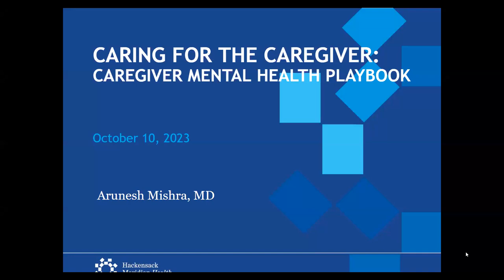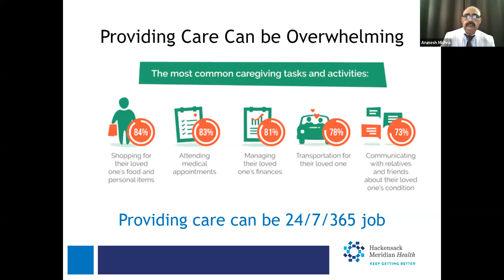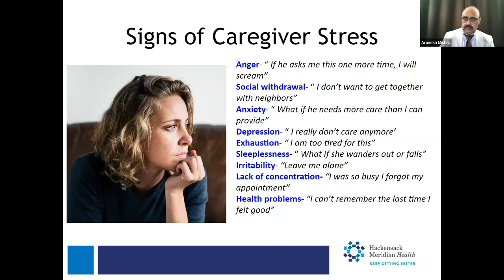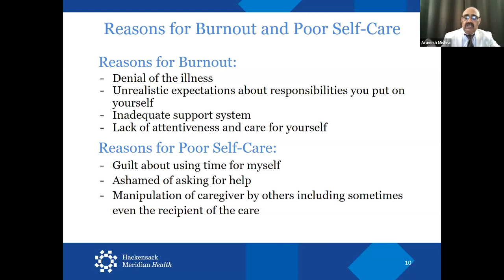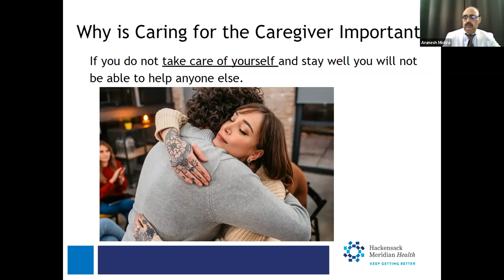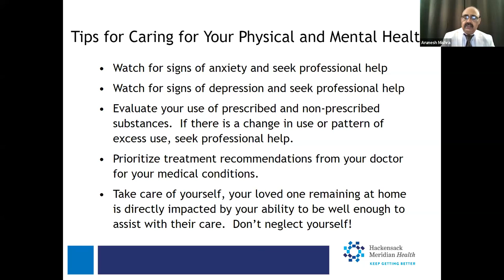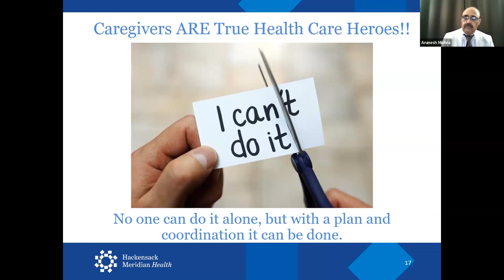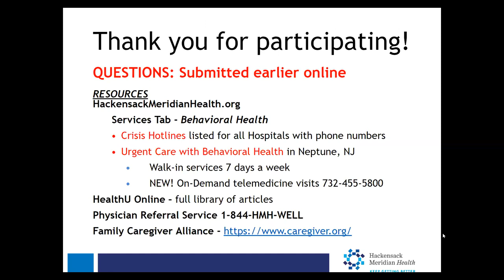Health Playbook: Caring for the Caregiver | Arunesh Mishra, M.D.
Over 65 million people in the U.S. are caregivers for family members or loved ones. An estimated 1 in 3 Americans are providing 20 or more hours of care for someone they love. The toll these responsibilities can take on both mental and physical health are only beginning to be recognized.

Our subject expert, Arunesh Mishra, M.D., chairman of psychiatry at Carrier Behavioral Health at Raritan Bay Medical Center, discusses the importance of self-care to the well being of every caregiver.

This webinar covers:
- The mental health impact of caregiving
- How to avoid burnout and resentment
- Tips for creating balance in your life
- Coping skills for stress

Learn more about Behavioral Health Services at Hackensack Meridian Health